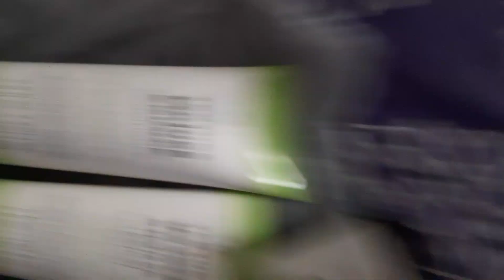DOLLAR TREE FIND